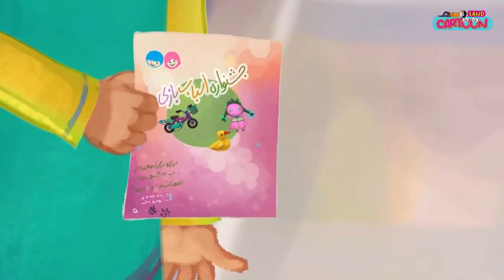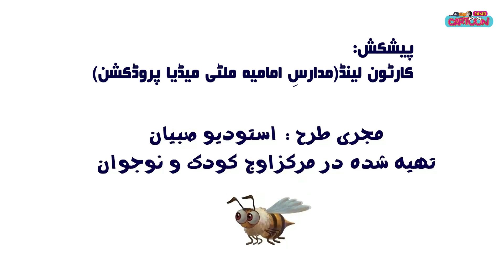"What Happens at the Sports Festival? | Find Out on 'Husna Cartoon | Episode 16'"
Husna Cartoon Series is based on the basic concepts and issues raised in the mind of childrens. Where they actually needs some guidance so that they cannot miss understand the situation.

This is the guide for the Parents how to treat there Kids in those situations.
Husna is Farsi cartoon series translated in Urdu by 'Cartoon Land' a Madaris e Imamia Pakistan Channel for educational content for Kids.

In this episode of Who want to Win, Jahan and Farhan compete to see who can make the most money in a week. Farhan starts off small by selling eggs, but Jahan soon catches up and starts selling more products. Can Farhan win the competition and become the new Who want to Win contestant?

Join Jahan and Farhan in this funny and entertaining episode of Who want to Win as they compete to see who can make the most money in a week. Will Farhan's innovative selling techniques win the day, or will Jahan's years of experience prove to be the key to victory? Tune in to find out!

Injection do not hurt | انجکشن سے درد نہیں ہوتا | Husna Cartoon | Episode 13

Share with others to spread the guidelines for Parents